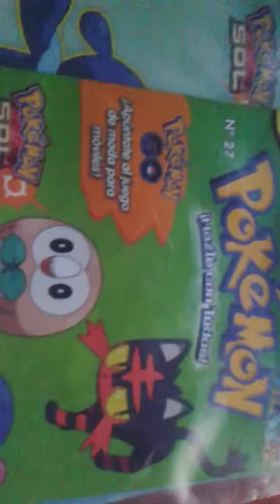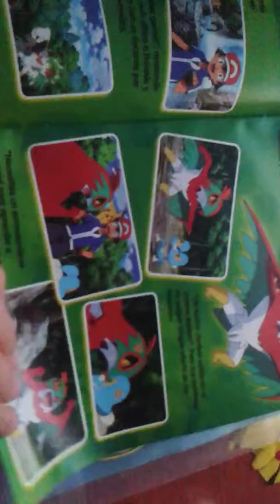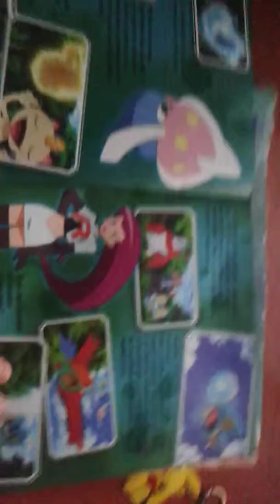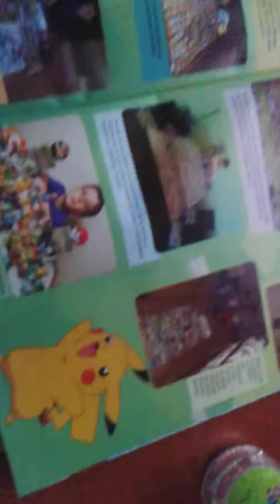Umboxin de pokemon